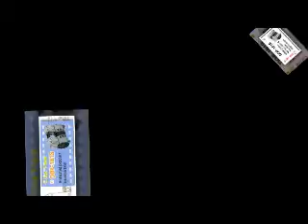Máy bơm tăng áp Ulvac Kiko - Ngân Anh Phát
MÁY BƠM CHÂN KHÔNG KHÔ ULVAC
High Vacuum type Dry Vacuum Pumps (DAU/DTU Series)

Chi tiết máy bơm chân không khô DAU và DTU series của nhà sản xuất Ulvac Kiko được chia làm 2 dòng sản phẩm chính
High Vacuum Type Dry Vacuum Pumps DAU-20

- Rung động thấp được dùng nhiều trong các ngành như
- Sao lưu bơm TMP.
- Thiết bị phân tích.

ĐC: 455 Xô Viết Nghệ Tĩnh, P.26, Q.Bình Thạnh
ĐT: 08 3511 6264 – 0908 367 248